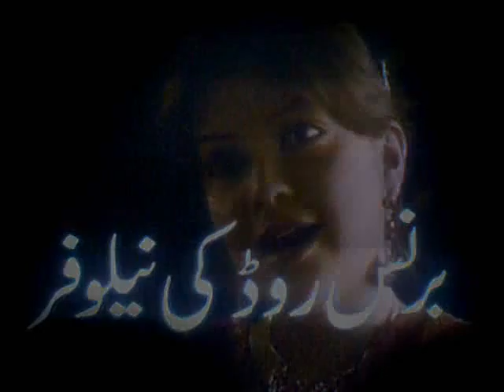neeelofer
aaaahhhh..shezzz cuUute...